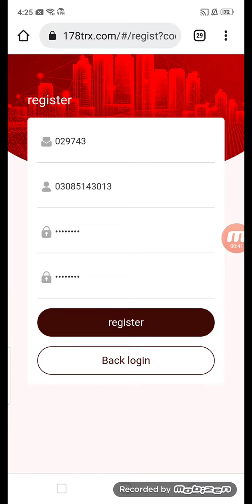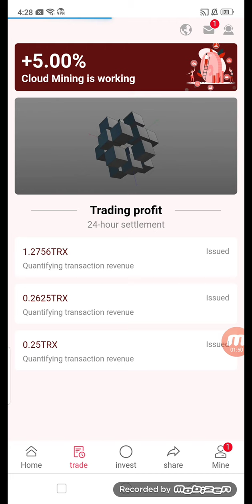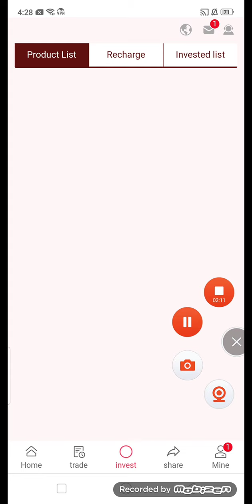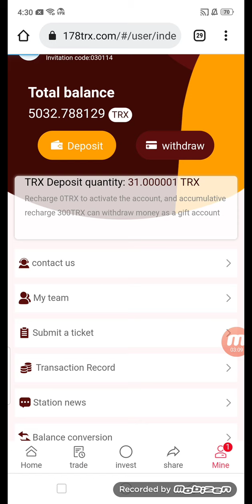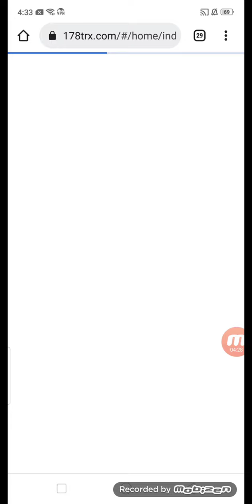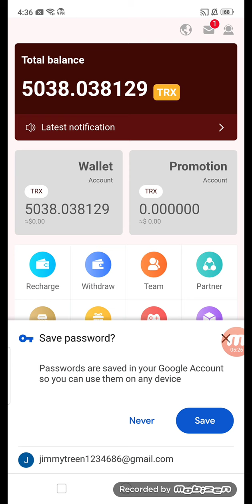NewTron (trx)cloud mining Site 2022|TrxNewsite today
My official telegram contact

Description:

The company has more than ten self-constructed mines and cooperative mines
around the world. The world's leading one-stop blockchain computing
power ecosystem, TRXHR North America Mining, integrates 19 countries and regions
and over 1 million mining machines in regions around the world. In
December 2020, Wavefield TRON miners made nearly $1 billion, while youtube made nearly $1 billion
Officially certified as a legally compliant company, allowing you to invest with confidence in a professional mining integrity company.
Sign up will get 5000trx sign up bonus. Minimum deposit amount of 5TRX for earnings with daily withdrawals.
1. Accumulated deposit 5 - 30,000 TRX, 5.0% per day
2. Accumulated deposits of 30001 ~ 200000 thioredoxin, 6.0%
3.Accumulated deposits of 200001~500000 thioredoxin, 7.0% daily withdrawal
4.Accumulated deposits of 500001 ~ 1000000 thioredoxin, 8.0% daily withdrawal
5.Daily withdrawal of 9.0% for cumulative deposits of 1000001~10000000 thioredoxin
6. 10.0% daily withdrawal for cumulative deposits over 10,000,000 thioredoxin
The higher the cumulative operation volume, the higher the return rate. This is a long-term
Stable income, look forward to your joining.